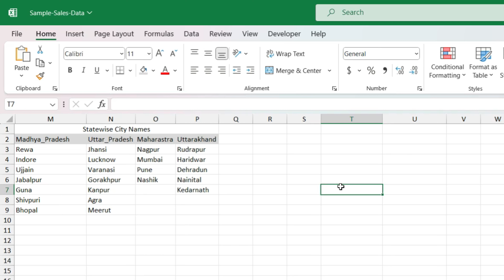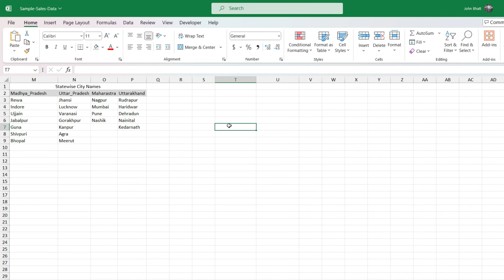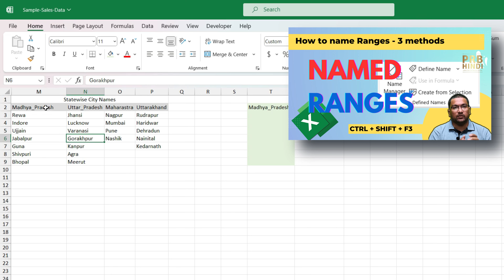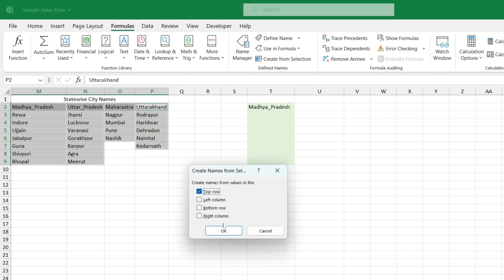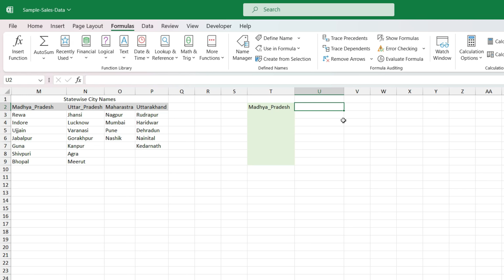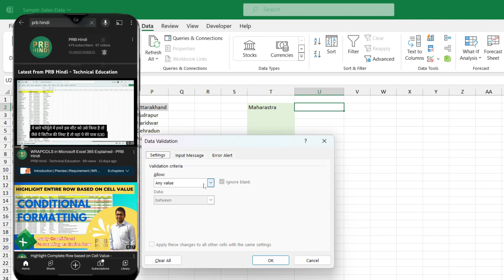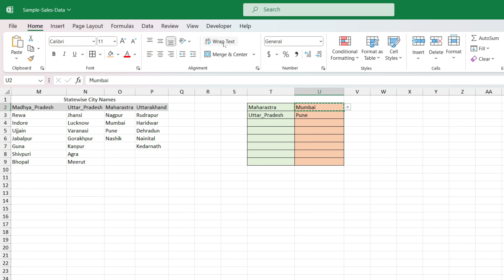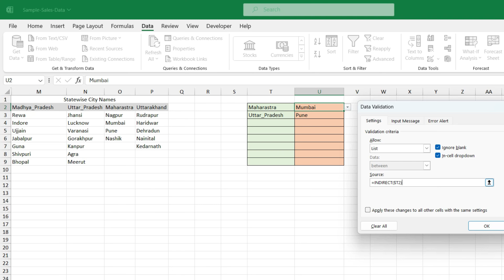Advanced Multi-level Dropdown Tutorial - Dependent Dropdown - PRB Hindi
In this video, we dive into the world of Excel and explore the magic of INDIRECT function to create dependent dropdown lists.

Ever wanted your dropdown menus to change based on what's selected in another cell?
This video will show you exactly how to achieve that and impress your colleagues with your Excel skills.
No more static lists, get ready for dynamic data entry that saves you time and keeps your spreadsheets organized!

Some of the generic queries this video will solve are:
How to create Cascading Dropdown List in Excel?
How to create Multi-level Dropdown List in Excel?
What are Dependent Dropdown List in Excel?
How to apply Dependent Dropdown List in Entire Column?
Easiest way to create Dependent Dropdown List in Multiple Cells.
Excel Tutorial in Hindi | हिन्दीमे एक्सेल सीखें।
📽️ If you are YouTuber and want to enhance SEO of your videos, try TubeBuddy app for free. Mobile App or Chrome Extension: 🌐
If you want to upgrade to Pro license and have less than 1000 subscribers,